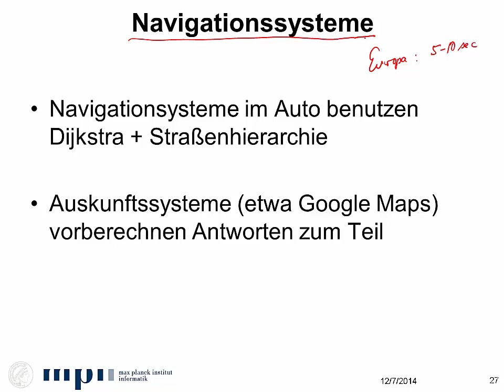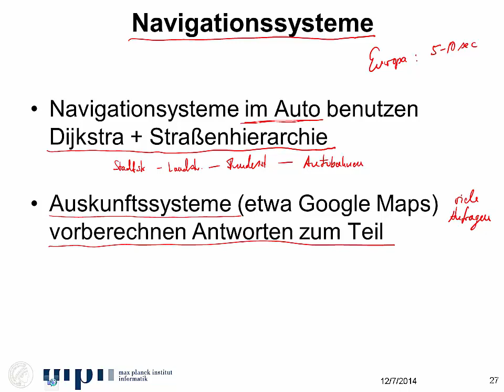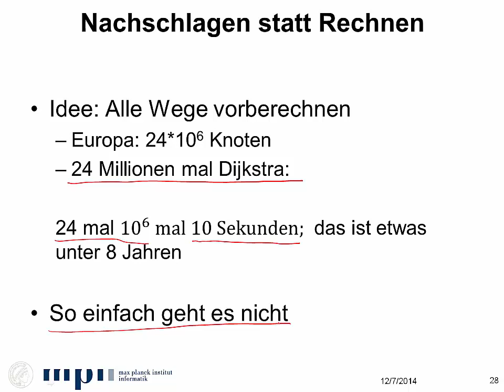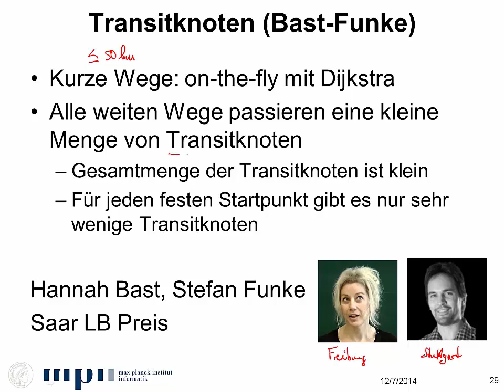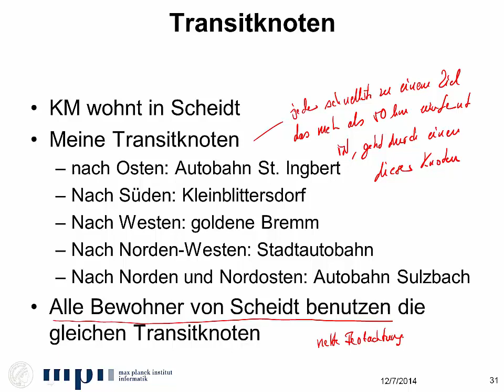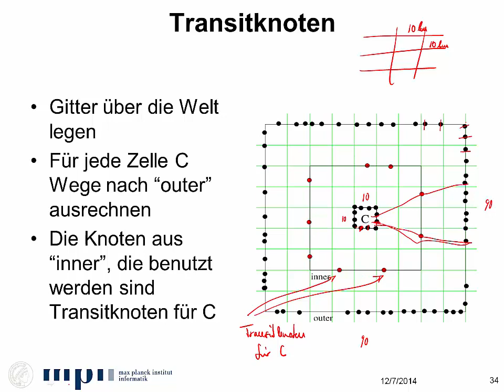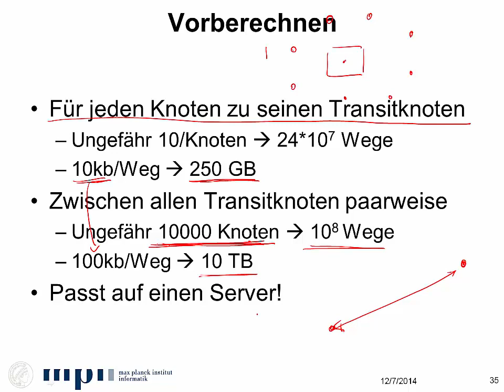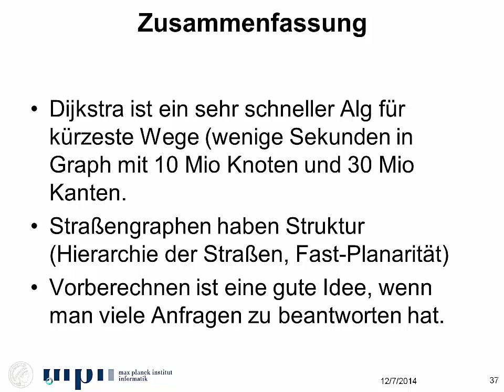5.4 - Kürzeste Wege und Navigationssysteme - Navigationssysteme